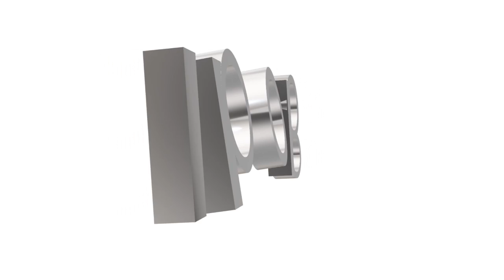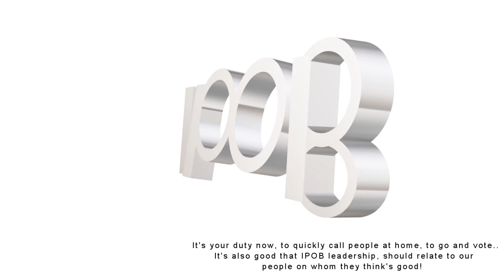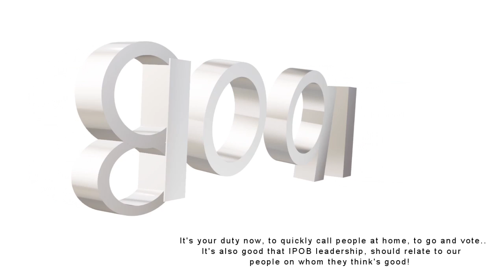NIGERIA BOYCOTT CALLED OFF, BACKUP.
Courtesy: The Biafra Times.